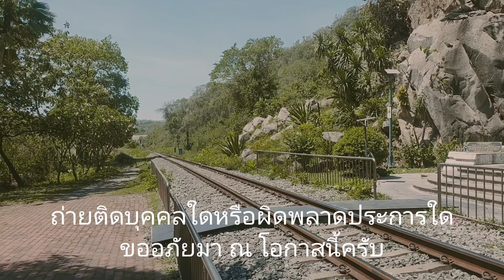GEA 4542 vs ALS 4103 สองพี่น้องผ่านผาเสด็จ สระบุรี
GEA 4542 ALS 4103 พหุหัวเปล่าผ่านผาเสด็จ สระบุรี อากาศเงียบสงบดีมาก เหมาะสำหรับคนรักธรรมชาติทุกเพศ ทุกวัยครับ